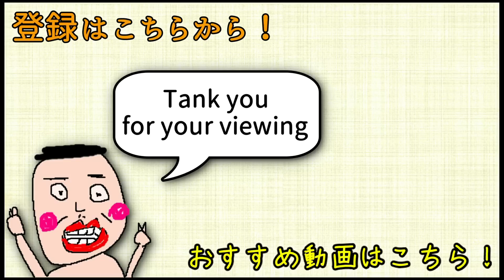【初心者向け】攻めが上手くなるコツの一つがこれ！ pc版 レインボーシックス シージ RAINBOWSIX SIEGE 実況